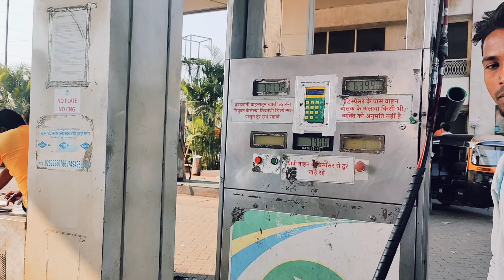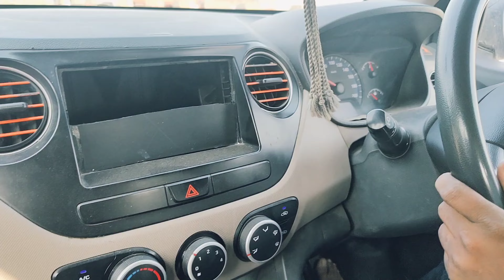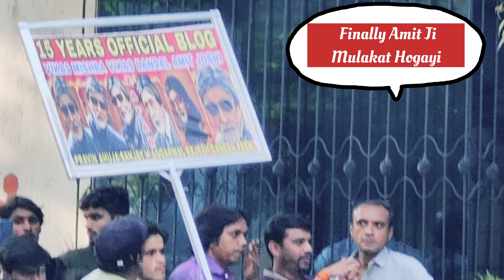Vlog In Mumbai